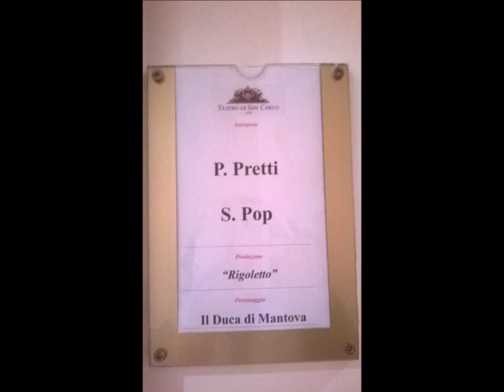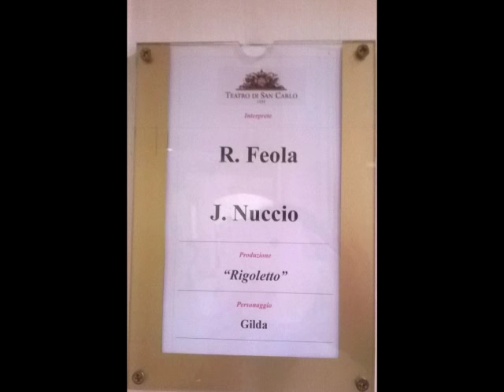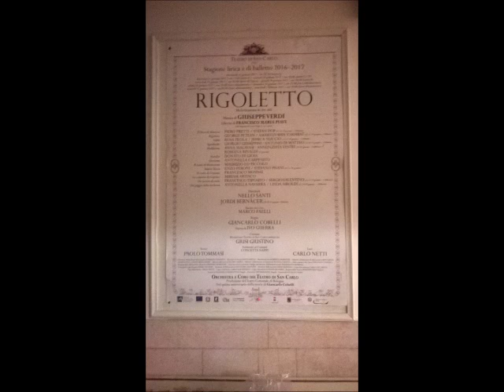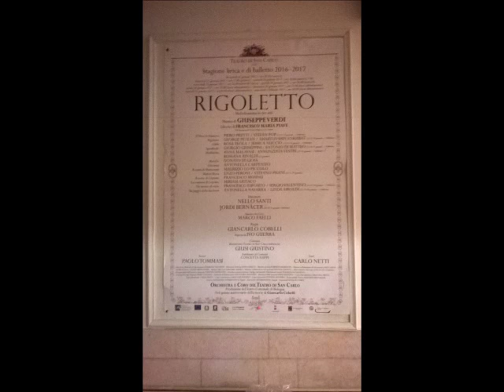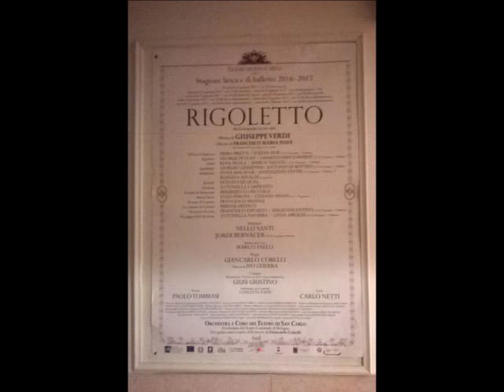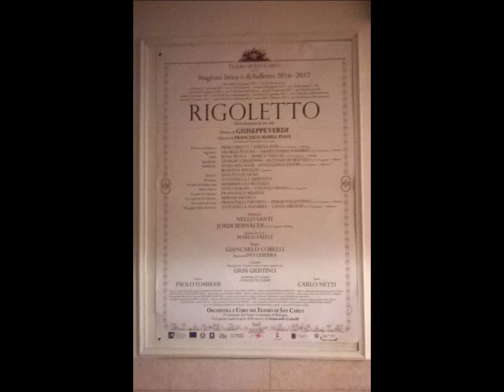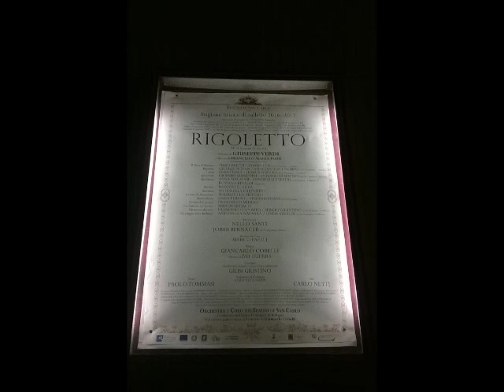Rigoletto al San Carlo, arie e foto 22 Gennaio 2017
Nel video sono presenti i brani "Caro nome", "La donna è mobile" e "Bella figlia dell'amore"

Teatro San Carlo di Napoli
Rigoletto
melodramma in tre atti
musica di Giuseppe Verdi
libretto di Francesco Maria Piave
dal dramma di Victor Hugo Le roi s’amuse

Direttore  Nello Santi
Regia  Giancarlo Cobelli
Scene e costumi  Paolo Tommasi
Assistente ai costumi  Concetta Nappi

Interpreti
Il Duca di Mantova, Stefan Pop
Rigoletto, Enkhbat Amartuvshin
Gilda, Jessica Nuccio
Maddalena, Annunziata Vestri
Sparafucile, Giorgio Giuseppini
Marullo, Donato Di Gioia
Giovanna, Antonella Carpenito
Il Conte di Monterone, Maurizio Lo Piccolo
Matteo Borsa, Stefano Pisani
Il Conte di Ceprano, Francesco Musinu
La Contessa di Ceprano, Miriam Artiaco

Photo copertina di Marco Impallomeni